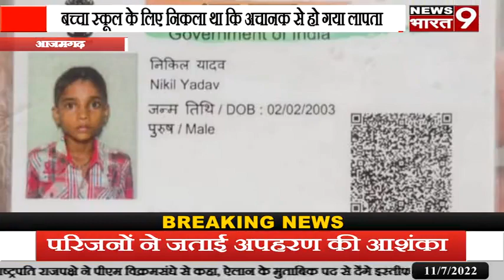आजमगढ़ जिले के कंधरापुर स्कूल जाते समय छात्र हुआ लापता,परिजनों ने जताई अपहरण की आशंका